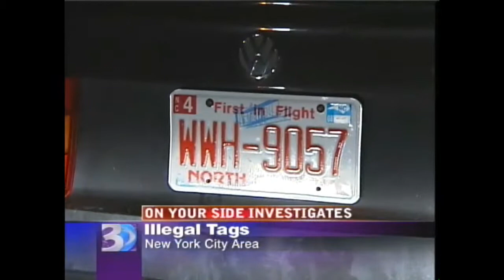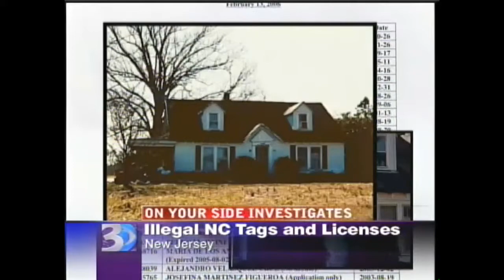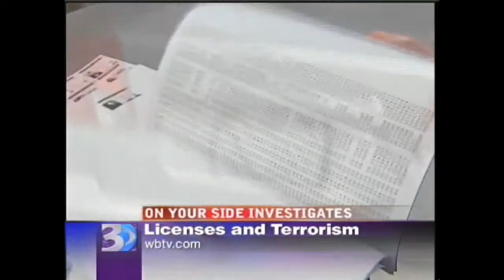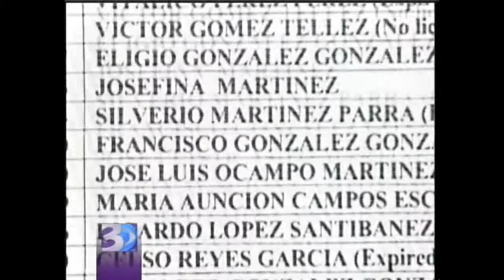License to Cheat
It's well known the 9/11 hijackers had easily blended into the fabric of American society prior to the attacks. In the aftermath states across the nation toughened up their state laws relative to getting drivers licenses. We discovered North Carolina had done no such thing and had become the place to come to when needing an illicit license.